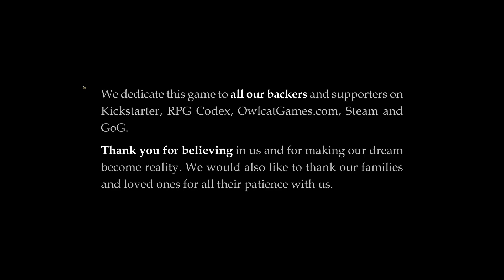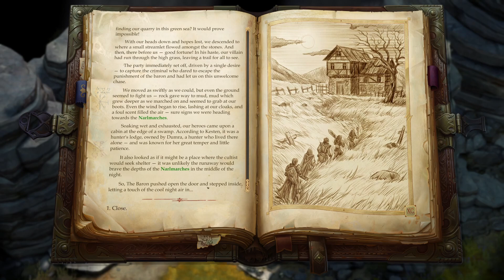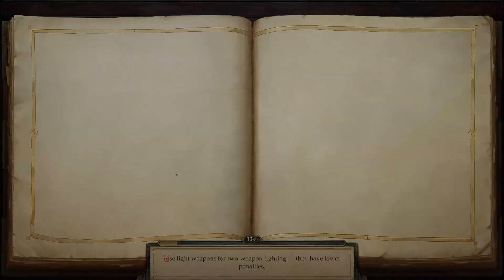Act Seventy-Five: The Bloom